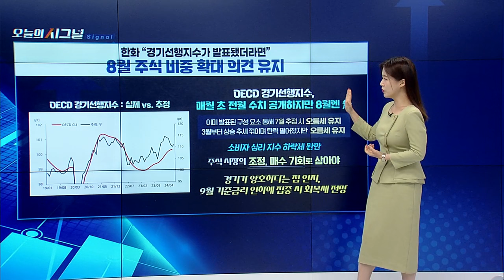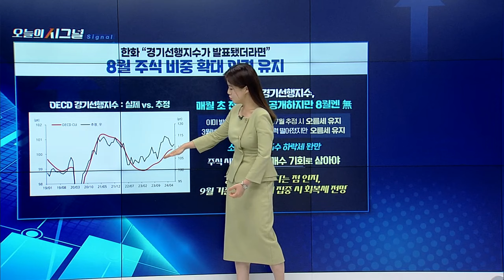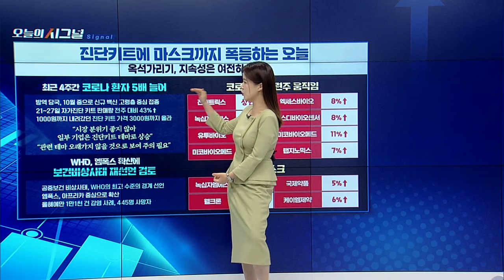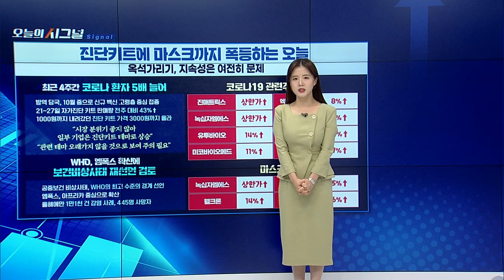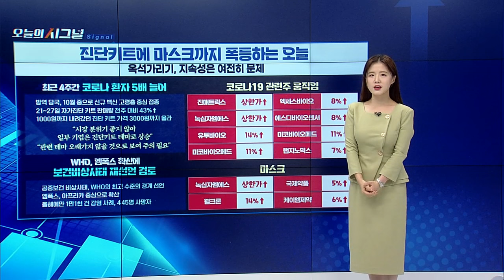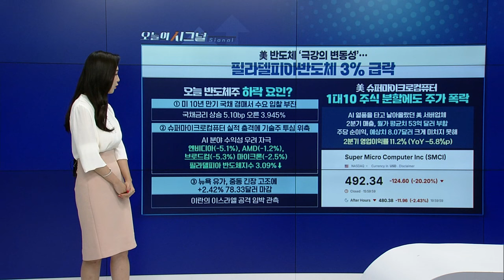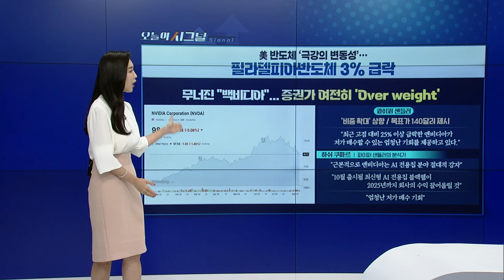오늘 반도체주 하락 요인? [오늘의 시그널] | Final Shot (20240808)